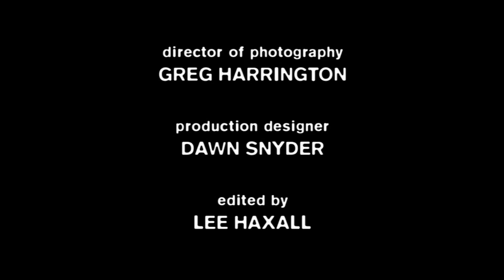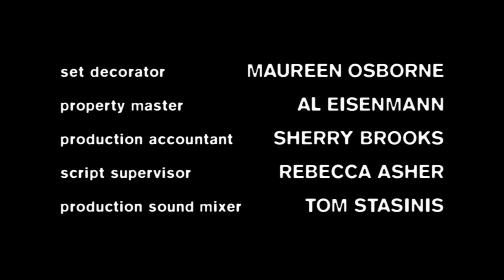Arrested Development – Beef Consommé clip8